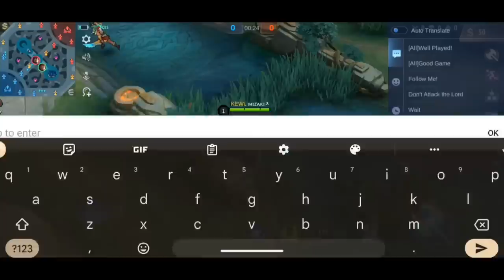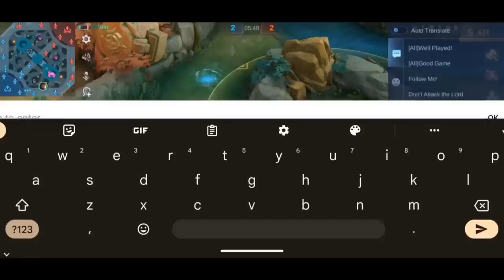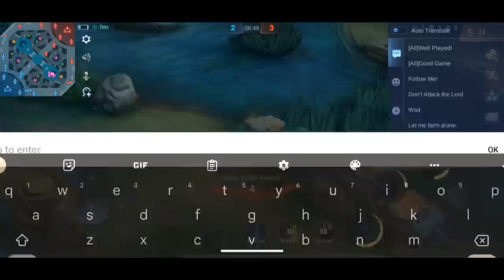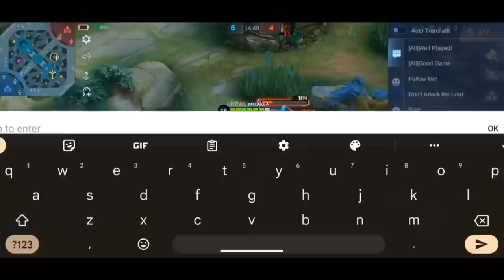MIZAKI VS TOP 1 GLOBAL LAPU-LAPU (he destroy me)